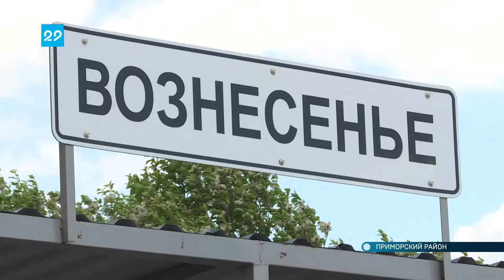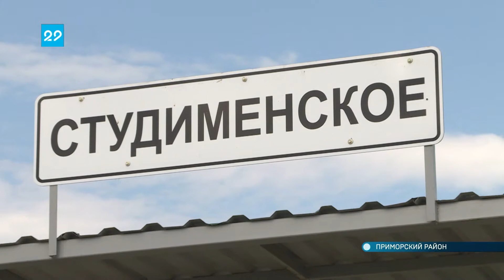24.05.2021 Проверка павильонов ожидания на островных причалах